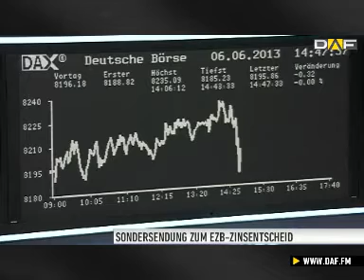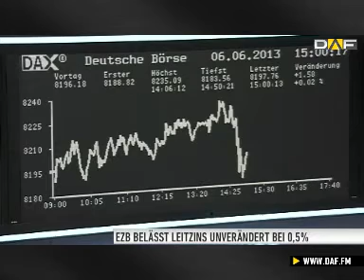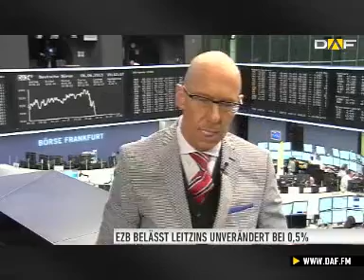Sondersendung EZB: Lockere Geldpolitik wird vorerst beibehal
Der Leitzins der Europäischen Zentralbank wurde diesmal unverändert bei 0,5% belassen. Auf der dazugehörigen Pressekonferenz stand EZB-Chef Mario Draghi Rede und Antwort und gab einen Ausblick auf die weitere Vorgehensweise. DAF-Chefreporter Andreas Scholz, DAF-Korrespondent Mick Knauff und Ulf Krauss von der Helaba begleiten die Pressekonferenz und geben ihre Analyse ab.